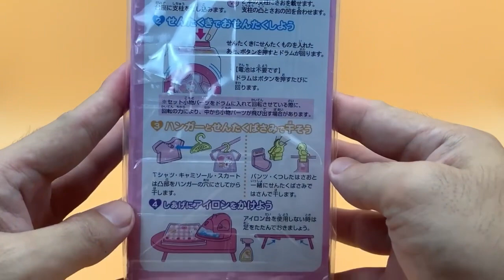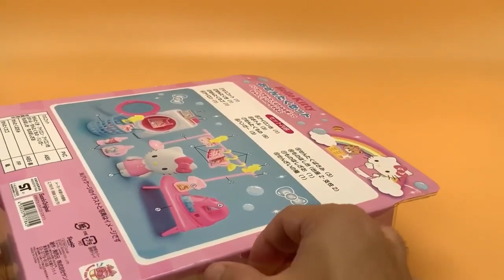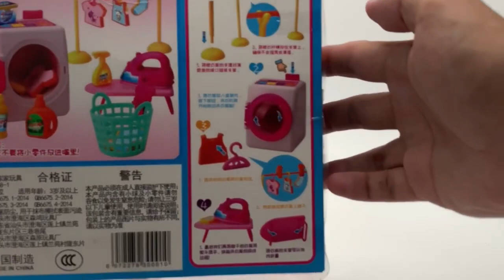15 minutes Satisfying with Unboxing Hello Kitty Laundry Comparison (2 SETS) ASMR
15 minutes Satisfying with Unboxing Hello Kitty Laundry Comparison (2 SETS) ASMR

   - Toy unboxing
   - No talking